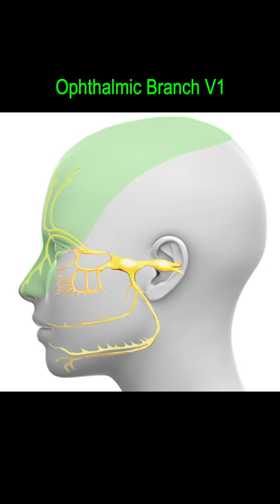What Nerve Provides Sensation to Face & Head?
Short video describing the trigeminal nerve (cranial neve 5).